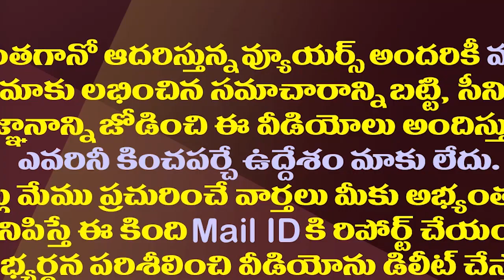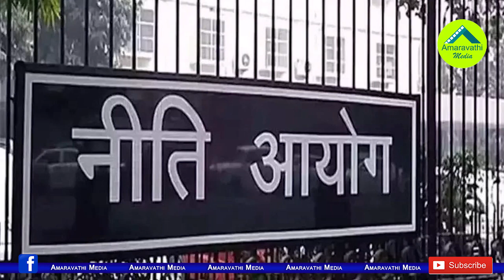తెలంగాణకన్నాఏపీ గ్రేట్..నీతి ఆయోగ్ సర్వే తేల్చిన నిజం| AP is Better Than Telangana In Poverty Index